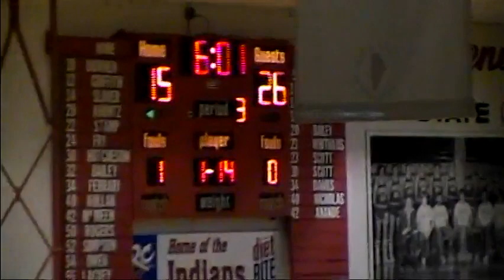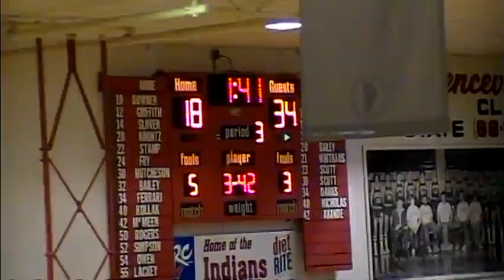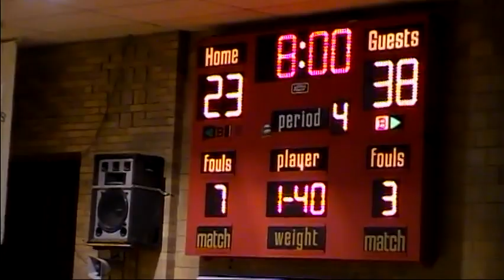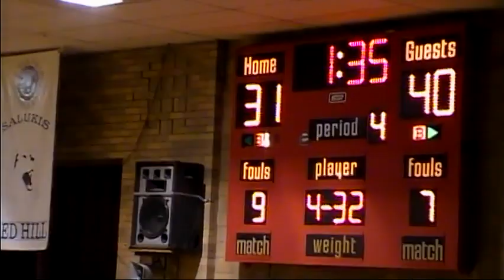Robinson vs Fairfield - 11/25/11 - Basketball Capital Classic